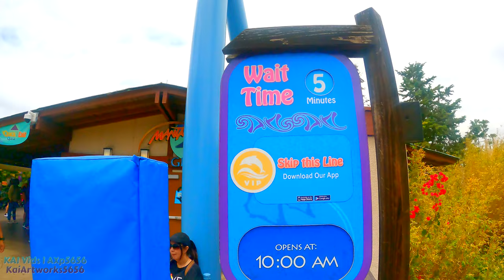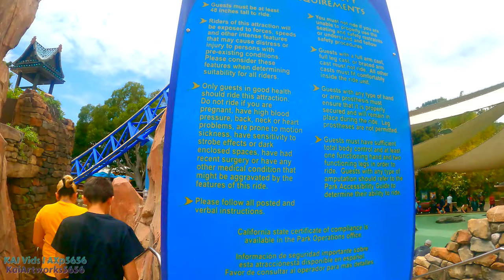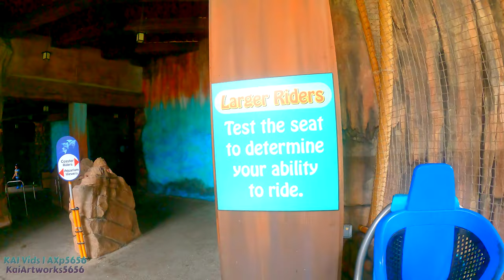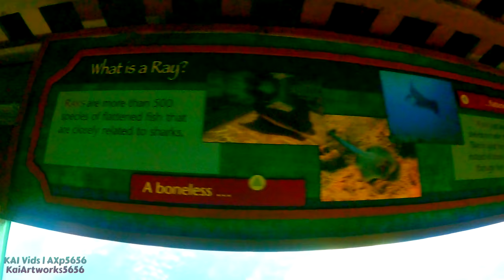[4K] Manta On-Ride (Front & Back), Entrance to Exit Queue POV Launch Coaster SeaWorld San Diego 2022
Longer title: [4K] Manta Ridethrough with Hypersmooth 3.0 Front and Back Row Normal and Horizon-Leveling/Locked Virtual Experiences, Entrance to Exit queue, and Off-Ride footage | ULTRA-HD "60fps" POV | 2012 Mack Rides Family Thrill Multi-Launch Roller Coaster (10th Anniversary Edition!) at SeaWorld San Diego (5/28/2022)

DID YOU KNOW? When all of these video clips I edited for the Big Major POV of Manta in 2022 in the specific date mentioned on the top and bottom of descriptions, it was recorded 2 Days and 10 years after the ride grand opened to the public! Not only its this year's edition, its also the 10th Anniversay Edition, let's Celebrate!

Timestamps:

Title + Entrance and Plaza walkthrough-0:00

Entrance, Queue, Interior Aquarium, and Off-Ride shots with Safety Spiel-1:04

Entering the Station-8:38

Ride Operations with Off-Ride view from Station-9:17

Timing one of the Dispatchs-11:52

Entering a vehicle-13:33

On-Ride POV (Front Row; Normal Experience)-14:10

On-Ride POV (Front Row; Horizon Locked Experience)-16:28

On-Ride POV (Back Row; Normal Experience)-18:49

On-Ride POV (Back Row; Horizon Locked Experience)-20:58

Exit, Photos, Store, and Ray Touchpool-23:10

Non-Entrance and Queue Off-Ride shots + Extra Scenery Caribbean Flamingos-27:13

"Outro"-31:33

Manta is a steel family launched roller coaster at SeaWorld San Diego in San Diego, California, United States. The ride was manufactured by MACK Rides and opened to the public on May 26, 2012. It utilizes the same ride system that was used in Blue Fire which opened in 2009 at Europa Park.

A second SeaWorld San Diego coaster, It was built as a launch coaster manufactured by Mack Rides.

Buckle up for a multi-media family launch coaster that lives up to its name. Two thrilling launches send riders soaring and diving in the spirit of world’s largest ray.

Location-SeaWorld San Diego
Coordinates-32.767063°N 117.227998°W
Status-Operating
Soft opening date-May 23, 2012

General statistics
Type: Steel – Launched – Family
Manufacturer-Mack Rides
Lift/launch system-LSM
Inversions-0
Duration-1:56
Capacity-1400 riders per hour
G-force-Between 3 and 4 Gs

 Quick Queue available

Credit to Wikipedia and the SeaWorld San Diego website for the additional information.

Footage filmed + Resolution type: 9/26/2021 (4K UHD 30fps Raw Footages, two of them in 2.7K 60fps MAX Lens Mode Horizon Leveling)

NOTE About the Thumbnail: This POV isn't Horizontal-locked, it's only a rotated background image to try out for fun somehow.